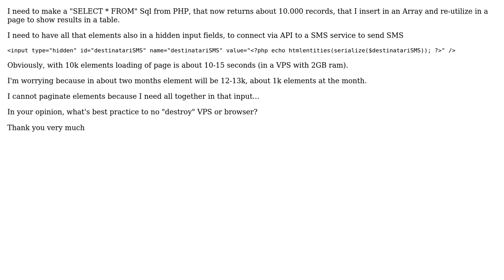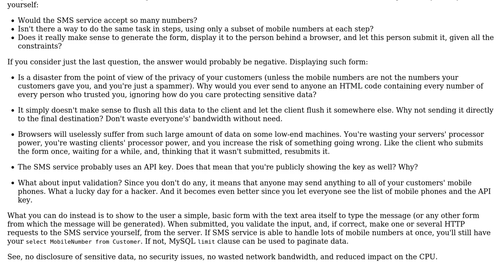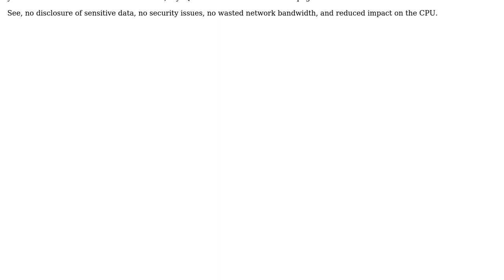Software Engineering: What's best practice for a SELECT \* FROM SQL in PHP? (3 Solutions!!)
Software Engineering: What's best practice for a SELECT * FROM SQL in PHP?

With thanks & praise to God, and with thanks to the many people who have made this project possible! | Content (except music & images) licensed under CC BY-SA | Music | Images & others | With thanks to user sineverba user Pieter B user iGbanam user Arseni Mourzenko and the Stack Exchange Network Trademarks are property of their respective owners. You are responsible for your own actions.